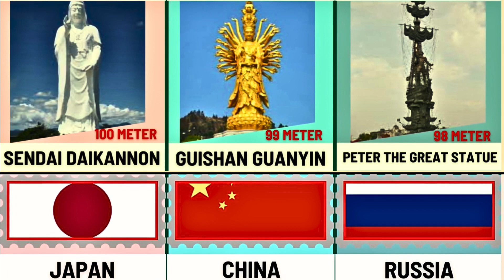Tallest Statue Size Comparison From Different Countries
Hi friend,

In this vedio you can see that Tallest Statue Size Comparison vedio from Different  Countries ,

Tallest statue,
Guishan Guanyin,
Buddha,
Motherland Monument,
Statue of Liberty,
tallestbuilding,
tallest,
biggest
statues,
hindu god statues,
hindu deity,
upcoming,
tallest,
lord ram,
sita mata,
hanuman statues,
ganesha,
world,
worldtvstudio,
tallest god,
Vishwas Swaroopam,
Garuda Wisnu Kencana statue,
Murugan,
Ganesha Statue,
Shiva,
Adiyogi Shiva,
Mahadev,
india,
bharat,
hindu,
ram